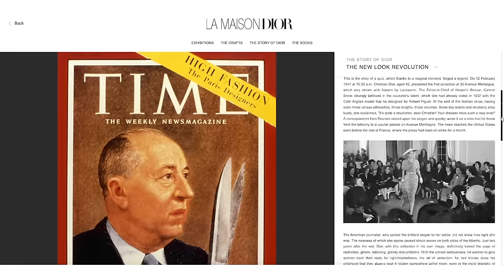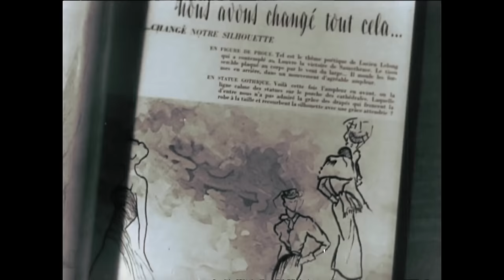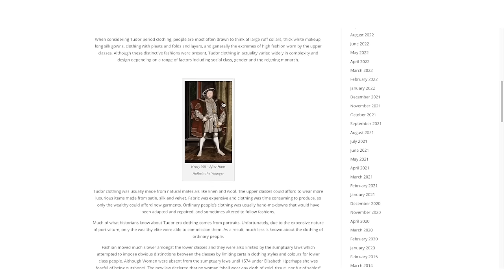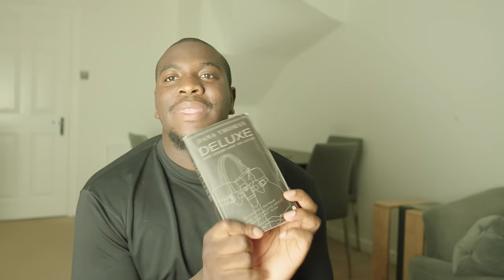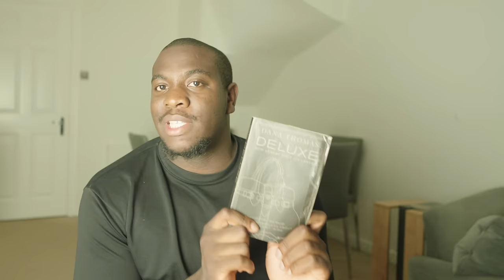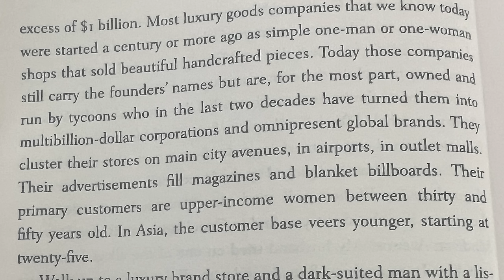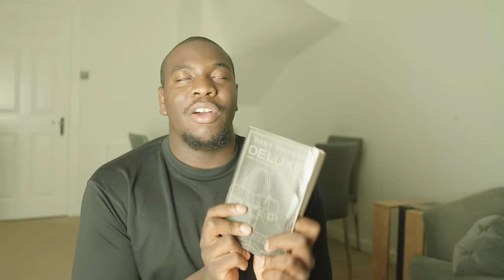Why Luxury Brands Are A Big Waste Of Money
“Luxury,” Socrates once declared, “is artificial poverty.” I’m not poor, but there’s nothing like an afternoon spent shopping for luxury goods to make me feel that way. On a recent jaunt through some of Midtown Manhattan’s snazzier stores, I began to wonder why this should be the case. When, I asked myself, did it become commonplace to charge several thousand dollars for a mass-produced handbag? How could the flimsy designer sundress I bought on sale — a “steal,” the saleswoman assured me — still wind up costing a whole month’s salary? Why is my favorite brand of lipstick more expensive than a nice bottle of Italian wine? When did these products’ values grow so distorted, and what is the would-be customer to make of it all?

In the midst of my consumerist crisis, the question I should have been asking was: Dana Thomas, where have you been all my life? In “Deluxe: How Luxury Lost Its Luster,” Thomas investigates the business of designer and luxury clothing, leather goods and cosmetics, and finds it wanting. Hijacked, over the past two or three decades, by corporate profiteers with a “single-minded focus on profitability,” the luxury industry has “sacrificed its integrity, undermined its products, tarnished its history and hoodwinked its consumers.” Hoodwinked? The truth hurts. After I read “Deluxe,” suddenly my new sundress no longer looked like such a steal. Au contraire, the book’s line of argument suggested, it was I who’d been robbed.

For Thomas, a cultural and fashion writer for Newsweek in Paris and the Paris correspondent for the Australian Harper’s Bazaar, the luxury industry is a sham because its offerings in no way merit the high price tags they command. Yet once upon a time, they most certainly did. In the 19th and early 20th centuries, when many of luxury’s founding fathers first set up shop, paying more money meant getting something truly exceptional. Dresses from Christian Dior, luggage from Louis Vuitton, jewelry from Cartier: in the golden period of luxury, these items carried prestige because of their superior craftsmanship and design. True, only the very privileged could afford them, but it was this exclusivity that gave them their cachet. Although they may have “cared about making a profit,” the merchants who served this pampered class aimed chiefly “to produce the finest products possible.” - Financial Times

But all is not lost even in today’s money-driven and fast fashion environment. Thomas shows how luxury still persists in a few brands such as Hermes, Chanel and Louboutin. Most of the book was horrifyingly candid for such a lover of designer goods like me, but I did enjoy the latter parts of the book that allow these wonderful brands to shine and stand against the dizzying avarice of others.

Christian Louboutin explains that “luxury is the possibility to stay close to your customers…about subtlety and details. It’s about service…Luxury is not consumerism. It is educating the eyes to see that special quality.”

Cristiane Saddi, a marketing director in Sao Paolo says that clients who frequent Daslu, a luxury fashion emporium, “don’t need the logo entry-level handbag or to wear labels or logos. We buy from luxury brands, but not ordinary products. You can see what is mass and what is special. Luxury is not how much you can buy. Luxury is the knowledge of how to do it right, how to take the time to understand and choose well. Luxury is buying the right thing.” - Eve Crabapple

Shop More, Earn More Brilliant Cash up to $25 when you spend $250 or more at JTV Jewelry Television